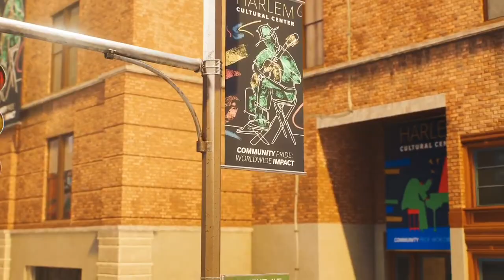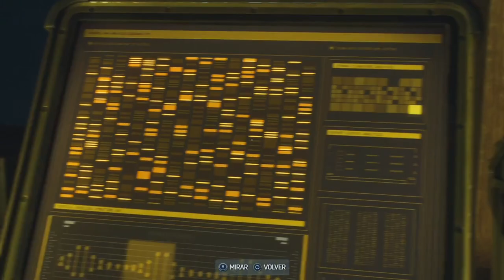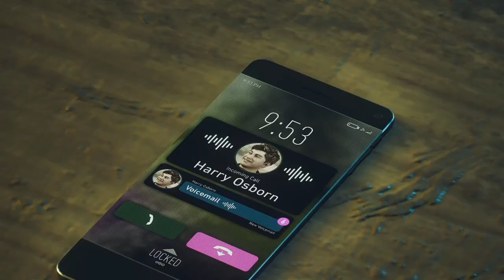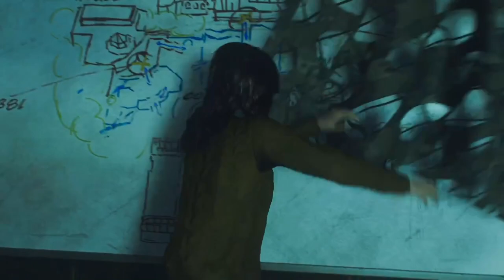LA CACERÍA DE KRAVEN | MARVEL'S SPIDER-MAN 2 #11